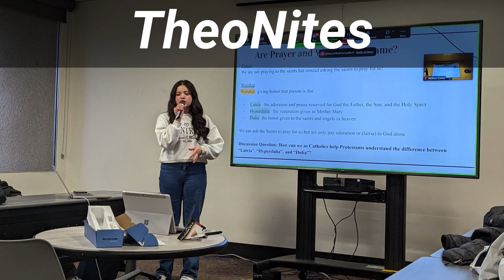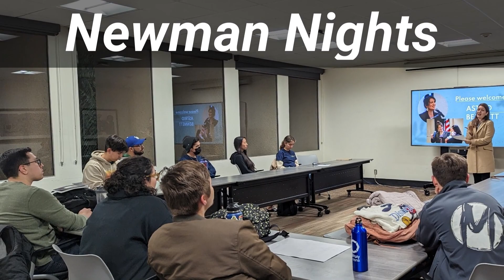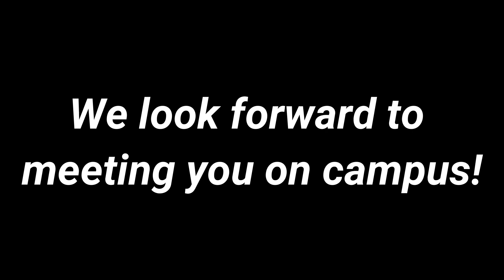Newman Welcome Video (2023 - 2024)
Hello everybody!!! Welcome to the 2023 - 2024 year of the Cal Poly Pomona Catholic Newman Club! We're excited to get this year started and meet all of our new members in person. Thank you so much for all of your support!

Here are the names of the Eboard Committee Chairs:
- Events: Donovan Arroyo
- Faith Formation: Francisco Antonio Munguia
- Outreach: Matthew Ramos
- Fundraising: Eulália Borba
- Marketing: Michael Frial

CHAPTERS
0:00 Intro
0:32 Theme
1:26 Activities
2:26 Membership
3:14 Club Banquet
3:33 How to help out
3:56 End note
4:40 Bloopers

Catholic means “universal”, and at the Catholic Newman Club, we strive to be a second home to students at Cal Poly Pomona who hope to 1) learn more about the Catholic faith, 2) build lifelong friendships, and 3) apply the faith to daily life.